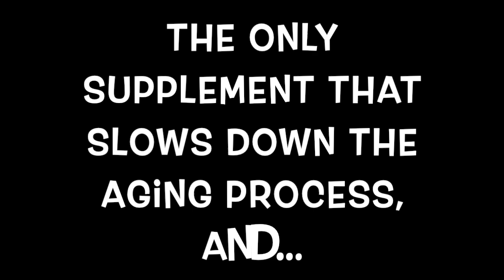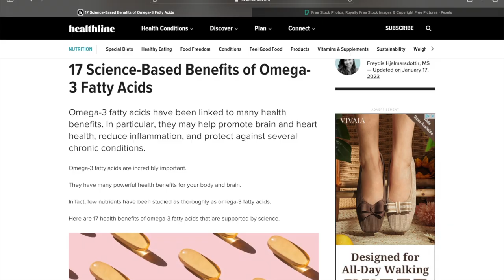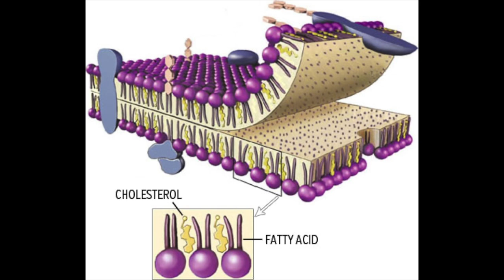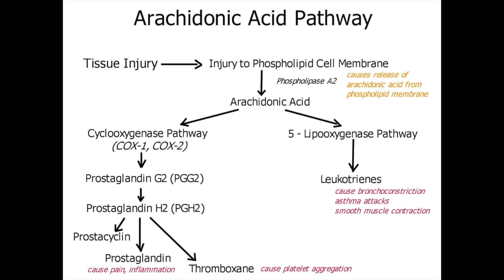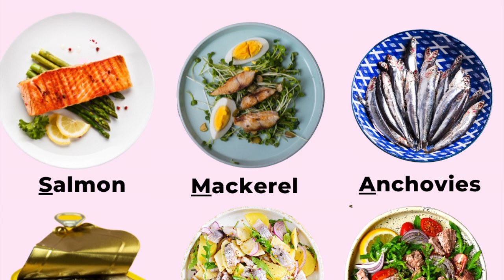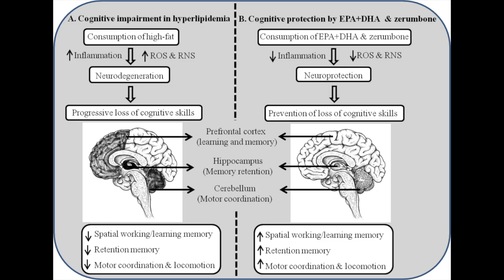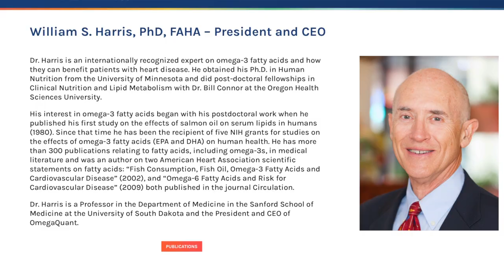EVERY Cell In Your Body Needs It & You Aren’t Getting Enough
There's a reason why the latest and greatest supplement gets a lot of attention. As humans, I think we all look for ways to prolong our lives, especially when our mortality comes into question. Eating a well balanced diet and exercise are two ways we can attempt to prolong our lives. Research is also showing some amazing longevity and positive health results for Omega-3s, including reduction in inflammation, promote positive heart health, even mood and depression treatment. Come along withe Research Nurse as he discusses all the amazing health benefits of Omega 3 fatty acids.